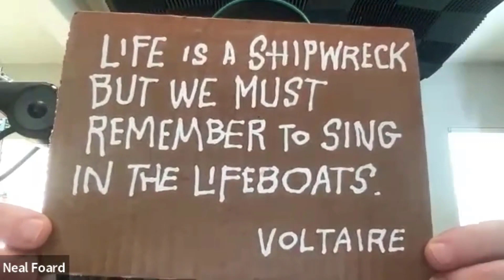Storytelling Shows Us We All Have Extraordinary Experiences: A Conversation with Neal Foard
“It’s glorious to have friends who accept that you are human.”

The Rich Thinking Conference is happening September 6, 2024. Grab your tickets to get in the room with our nationally renowned speakers for a day of high-level interaction, connection and inspiration.

Make sure you stick around to the very end to hear the behind the scenes conversation. We kept the recording rolling after we thought we were done and Neal went on with another great story… stay all the way to hear it.

Since I’ve become a more seasoned traveler in the world of online media, the algorithms have picked up on my attraction to a unique sort of intellectual, I like academic types with a wit and a certain sensitivity to the rollercoaster “the world” seems to have involuntarily strapped us all onto over the past few years… and that is how I first came across my guest today, Neal Foard, storyteller extraordinaire. Neal prides himself on noticing things that are, as he says, “kind of amazing about being alive.” This way of life lights me up and I find myself on a similar path, which is why I cannot wait to get inside his brain today. I love the way Neal uses language. He makes me want to write. Maybe it’s the professor in me. His choice of words and his way of seeing things helps people grow new eyes and ears as they interact with his colorful descriptions and compelling retellings. He can make a chance conversation in line at the supermarket into a meaningful metaphor, the kind that causes you to walk through life differently, yearning to have these kinds of experiences yourself. Also, he drives a car he’s named, Angel and you can and SHOULD listen to the audiobook, “Rancho Madhammer” on his website to hear more about this!

⭐️ If you love to see amazing guests on the show, you can help me to attract amazing stories and powerhouse conversations and grow the show by leaving me a rating and review on Apple Podcasts and other podcast platforms!

**I facilitate mindset and self awareness work for wellness and transformation for individuals and organizations.